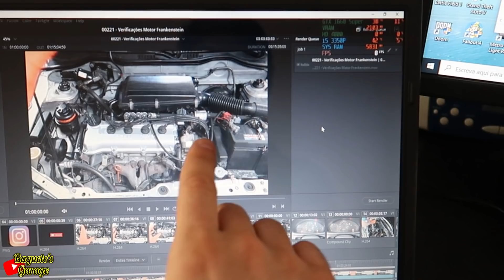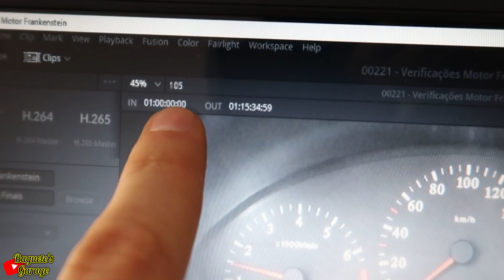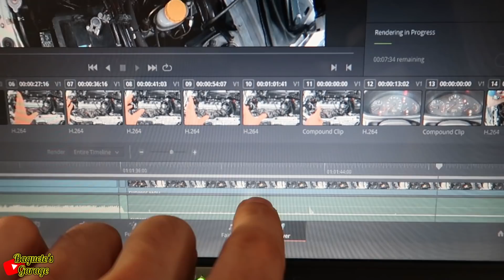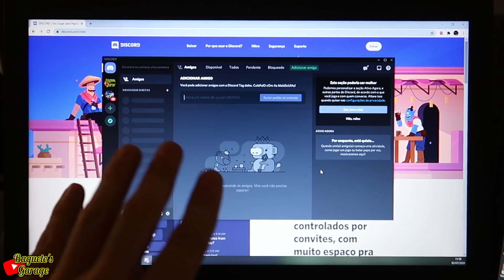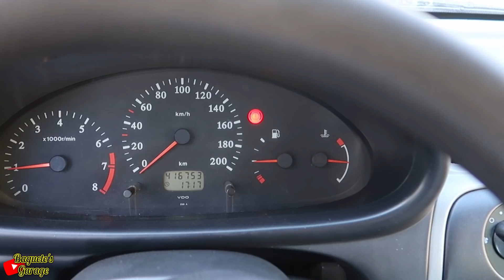PNEUS NOVOS PARA O MARCH TURBO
🔔🔔🔔 Não te esqueças de dar LIKE, SUBSCREVER e Ativar o SINO 🔔🔔🔔

Se quiserem ajudar o canal:
Multibanco: Entidade - 21800 / Referência - 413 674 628
IBAN - PT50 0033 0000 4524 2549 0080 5 / BIC/SWIFT - BCOMPTPL

Parcerias:

Baguete (portes grátis em todos os pedidos que não sejam de baixo valor)
Baguete10 (10% em pedidos de baixo valor)

Usem sempre o meu link, caso contrário podem estar no site errado e os códigos de desconto não funcionam.

Qualquer ajuda é bem vinda para poder continuar a fazer vídeos, cada vez com mais qualidade.